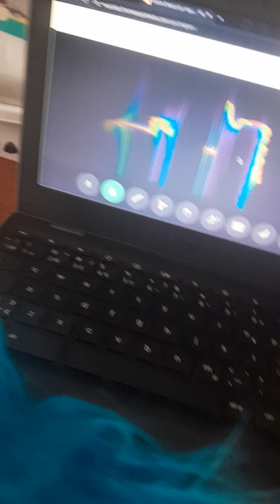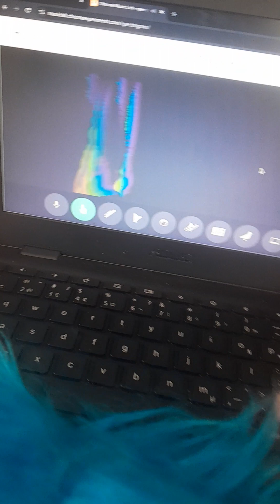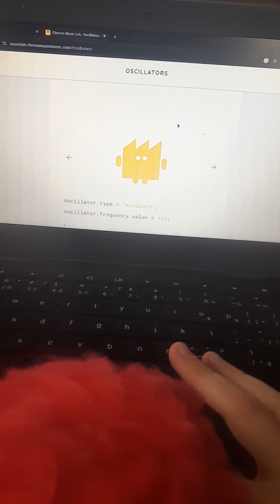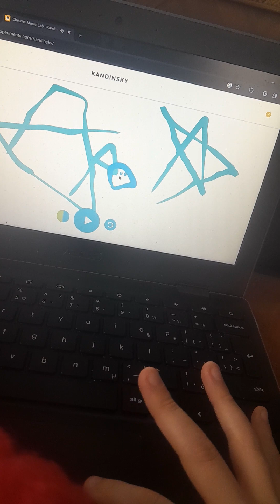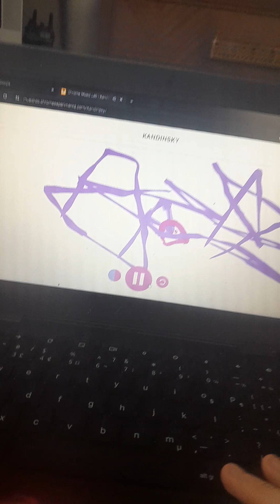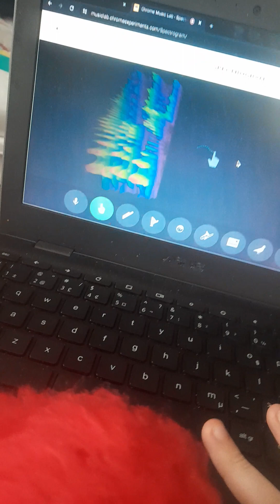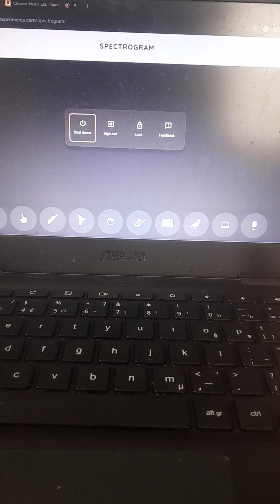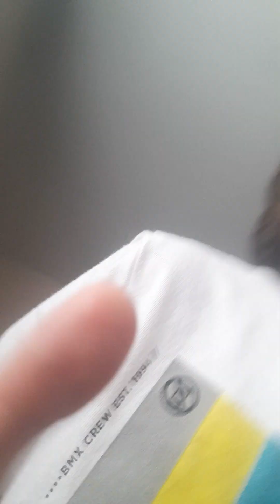the puffles uses frequencies and random stuff that will absolutely destroy the penguins